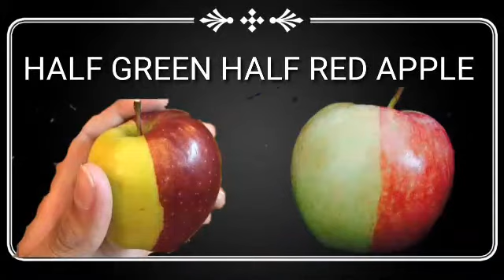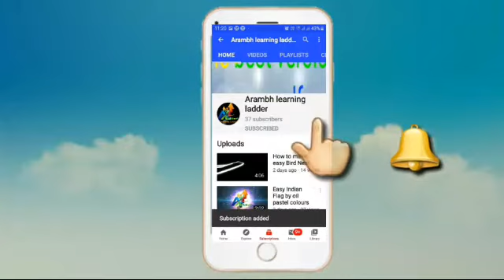DIFFERENT TYPES OF APPLES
Hi learner...✏

in this video we are providing content regarding 24 different fruits names having APPLE word in its name itself . so enhance ur knowledge .keep watching and learning...

Happy learning...✏📚